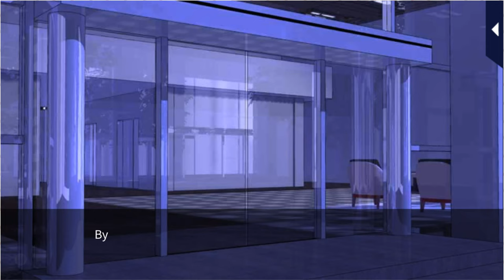LLFTX [Valentine Mission] Tatsuro Togoshi